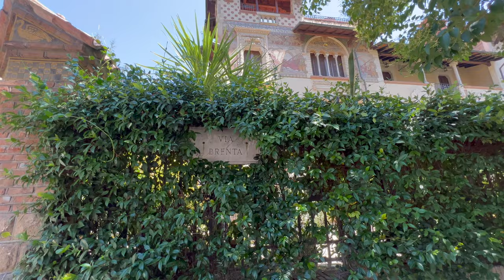Roma Vlog Il Meglio in 5 Minuti: Cosa fare, dove mangiare e... (Best of Rome - 2022)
Roma in 5 Minuti: Cosa fare, dove mangiare, cosa mangiare e molto altro ancora.

Dove Mangiare:

🍝 Osteria Dar Bruttone
🍝 Felice a Testaccio
🍝 Flavio al Velavevodetto

Cake Star Roma: Cristalli di Zucchero

Nel video:

- Colosseo
- Fontana di Trevi
- Basilica di San Pietro
- Scalinata di Trinità dei Monti e Piazza di Spagna
- Piazza Navona
- Castel Sant'Angelo
- Altare della Patria e Piazza Venezia
- Piazza del Popolo
- Pincio
- Basilica di San Giovanni in Laterano
- Bocca della Verità